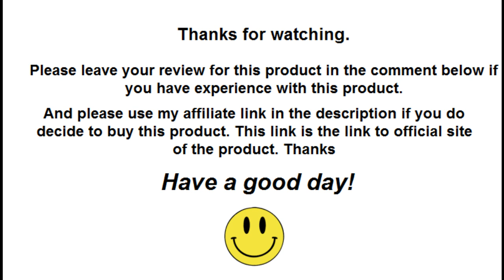Guardian Angel Bracelet Review | Find Honest Reviews Of Guardian Angel Bracelet In The Comments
✅ Click This Link To Buy Guardian Angel Bracelet From The Official Site At The Lowest Price Available

If you have experience with Guardian Angel Bracelet, please leave your review on this product in the comment section below so others can find and decide if they would like to buy it.

Thanks